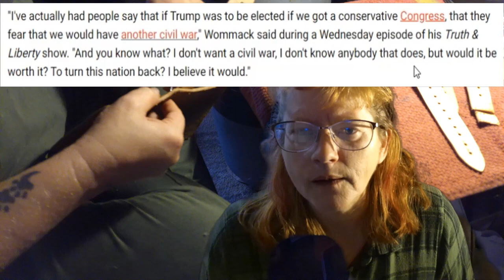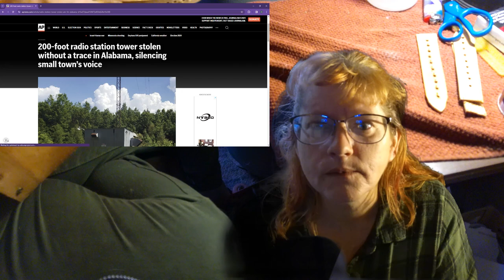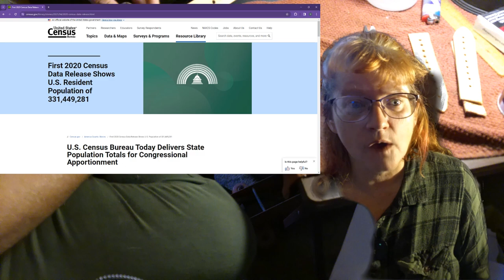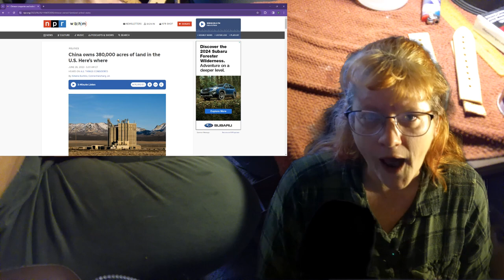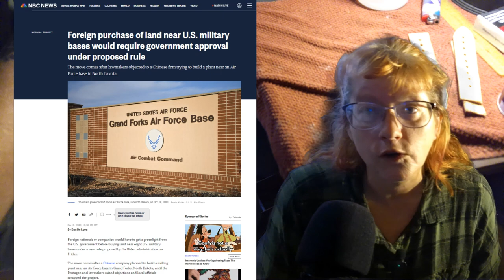Is the Second US Civil War Coming?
Today, we explore what the Second US Civil War would look like.

0:00   Introduction
1:13   Thanks to Doc Dillinger
2:02   Reverend Wommak on the Start of the 2nd US Civil War and “Turn This Nation Back”
6:48   Why Would the 2nd US Civil War Start?
15:12 What Would the 2nd US Civil War Look Like?
20:00 Compromise to Avoid 2nd US Civil War

The picture of Skittles was reshared from TikTok.  The original poster was not credited in the video I took the screenshot from, and the commentary of that video was disparaging. I choose not to credit the secondary source.  If you can provide the original poster's TikTok name, I will be happy to properly credit Skittles.

Associated Press. (February 9, 2024). “200-foot radio station tower stolen without a trace in Alabama, silencing small town’s voice.”  Accessed February 10, 2024.

Bustillo, Ximena. (June 26, 2023). “China owns 380,000 acres of land in the U.S. Here's where.” National Public Radio. Accessed February 11, 2024.

DeJong, Carter. (January 29, 2024).”No, Russia isn’t getting Alaska back, State Department says.” Fairbanks Daily News-Miner. Accessed February 11. 2024.

DeLuce, Dan. (May 5, 2023). “Foreign purchase of land near U.S. military bases would require government approval under proposed rule.” NBC News. Accessed February 11, 2024.

Ford, Tennessee Earnie. (October 18, 1956). “Sixteen Tons.” Video. Accessed February 10, 2024.

Fung, Katherine. (February 9, 2024). “Civil War' After Donal Trump Win May Be 'Worth It': Evangelical Preacher.” Newsweek. Accessed February 10, 2024.

King, Stephen. (1995). “The Mangler.” Movie poster. Accessed February 10, 2024.

Rent.com. (2024). “Rental Market Trends in Pelham, Alabama.” Accessed February 10, 2024.

United States Census Bureau. (April 26, 2021.) “First 2020 Census Data Release Shows U.S. Resident Population of 331,449,281.” Accessed February 11, 2024.